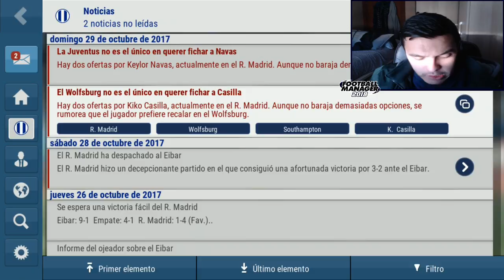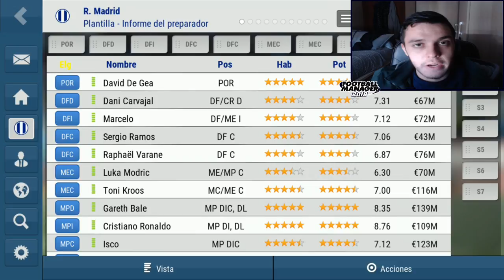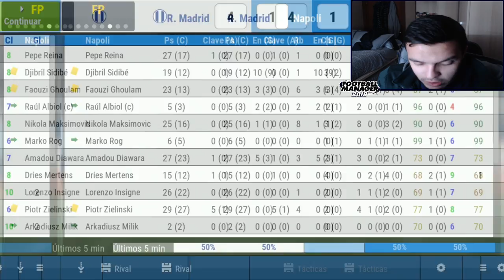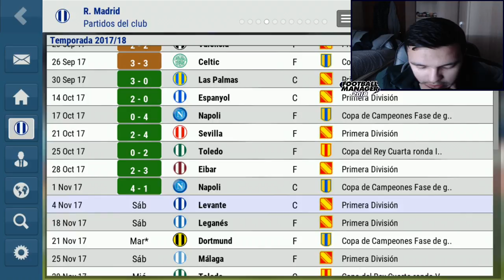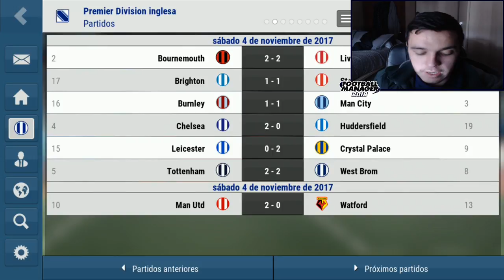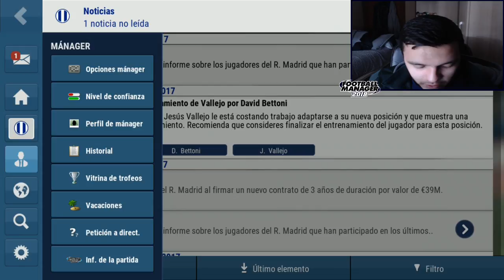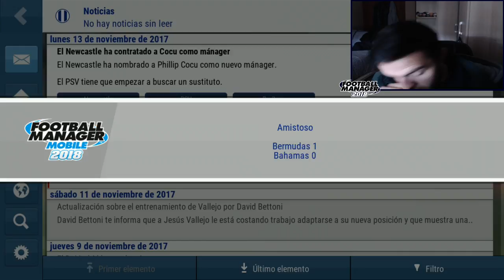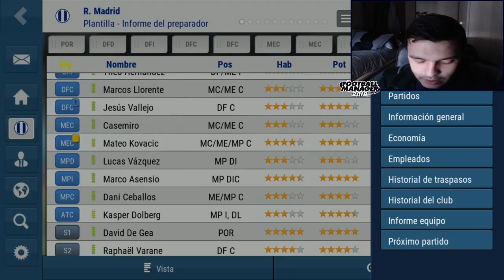FMM 2018 | Real Madrid | UNA RACHA TRIUNFAL #8